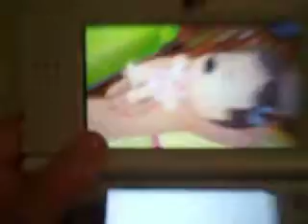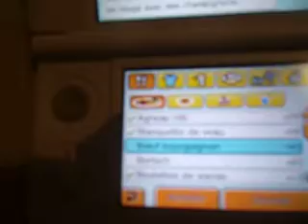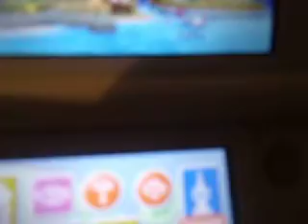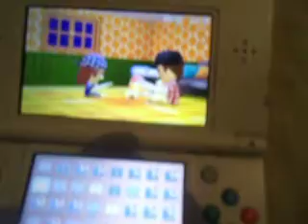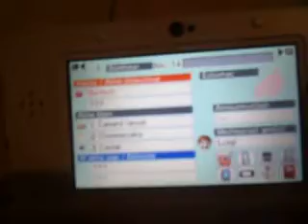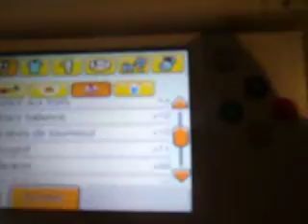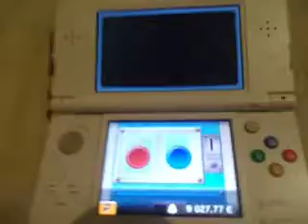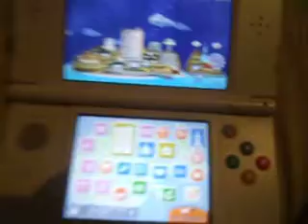Episode #14 Gaston se prend un rateau (ou une pelle xD)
Code Ami 3DS : 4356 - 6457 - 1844 Veuillez me prévenir quand vous avez ajouté mon code ami pour que je vous ajoute en retour. Merci 😁.